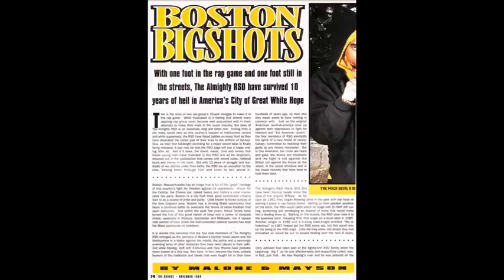Almighty RSO - Keep Alive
Track by Almighty RSO plus the Intro, from the Doomsday:Forever RSO album,1996.